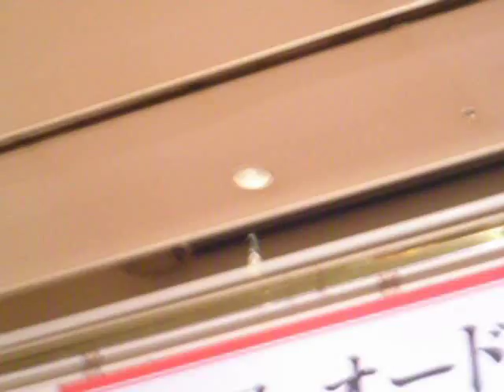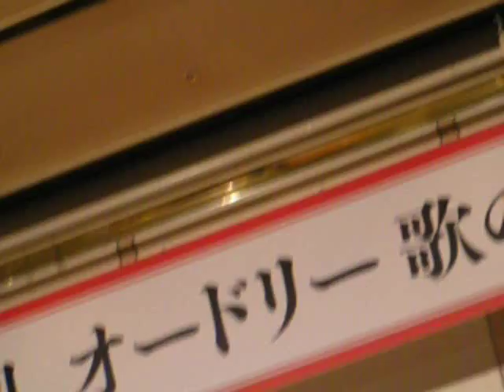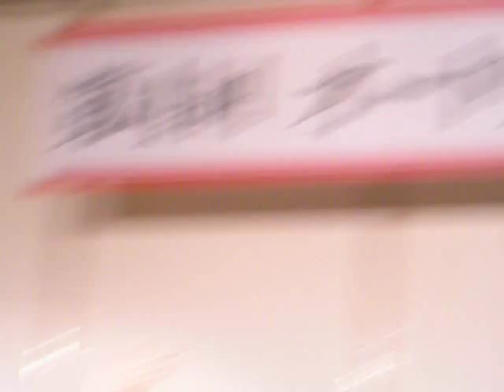第４回 オードリー 歌の祭典 ゲスト 加山こうじ 演歌一代。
キングレコード　加山こうじ　エネルギッシュ　わあお。
演歌一代と、浪花のごんたくれ　２曲熱唱。今日も、こうちゃん元気です。

H２５・９・１　ホテル京阪にて。